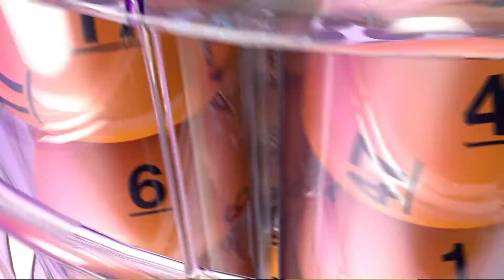DrawingResults 12162014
Description